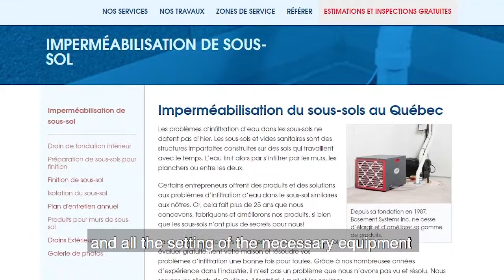Problème d’infiltrations d’eau réglé dans un sous-sol à Montréal | Témoignage de client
Ce père a découvert des infiltrations d’eau et des dommages dans le sous-sol de son fils dans la Rive-Sud de Montréal. Il a aidé son fils à trouver une bonne compagnie qui aurait une solution adaptée à ce problème. En faisant sa recherche en ligne, il a trouvé beaucoup d’explications sur notre site web et a bien aimé la logique de notre système d’imperméabilisation de sous-sol de l’intérieur. M Ghitescu a trouvé que le système de drain intérieur WaterGuard et les systèmes de pompes de puisard SuperSump et UltraSump étaient ce qu’il leur fallait.
Dans cette vidéo, notre client discute de la qualité de la relation qu’il a eue avec les membres de notre équipe dès le début de la procédure.
Dans ses propres mots : « Si je trouve quelqu’un qui aurait le même problème, je suis prêt à recommander la compagnie. »

This father discovered water infiltrations and damages in his son’s basement in the South-Shore of Montreal. He helped his son find a good company that would have a solution to this problem. While doing his online research, he found many explanations on our website and liked the logic of our interior waterproofing system. M Ghitescu found that the WaterGuard interior drain system and the SuperSump and UltraSump sump pump systems were what they needed.
In this video, our client discusses the quality of the relationship he had with our team members from the beginning of the process.
In his own words: "If I find someone who has the same problem, I'm ready to recommend the company."